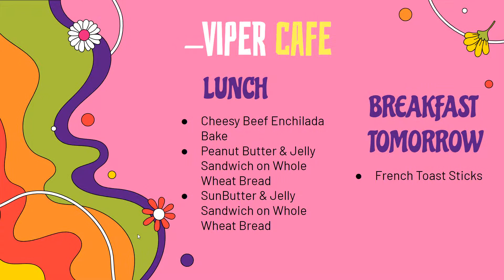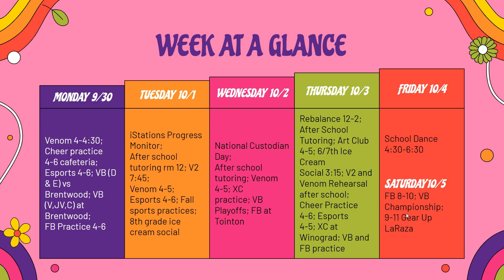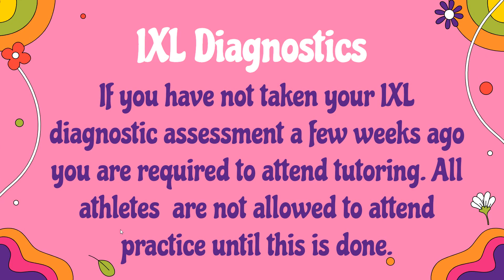Announcements 30 September 2024